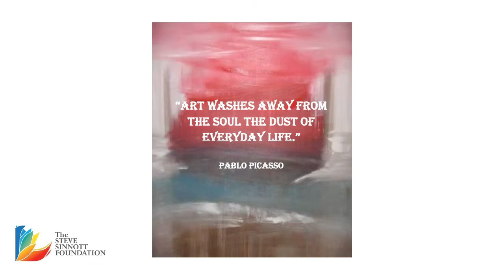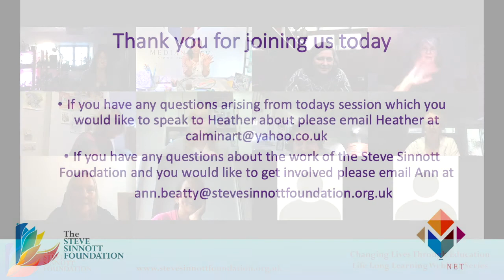Life Long Learning Webinar Series - The Power of Intuitive Art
This video shows extracts from her interactive webinar allowing the participants to experience the power of intuitive art. Heather’s passion is supporting people in their awakening to learn skilful means for living a joyful life.  Her private practice supports holistic health and Pastoral Care. Heather is a Pastoral Counsellor, Intuitive Artist and an Interfaith Minister she is also the founder of Calm in Art

Keep your Wednesday afternoons free for more of our Life Long Learning webinars. Please go to our Eventbrite page here to see the next webinars all on offer for a suggested donation of £5.

Our focus as an organisation is providing access to education for all children everywhere. To do this we need to share knowledge and learning and raise funds too, and we’ve been developing ways to do both at the same time. Our partners are giving their time to share educational webinars on useful topics for a wide range of people, and offer a percentage of any subsequent course sales to support the project work of the Foundation so that we can achieve Education for All children everywhere.

We need to raise enough funds to provide technology and network connectivity to ensure teachers and students across the world can access the same learning opportunities in a safe way that we take for granted. We also know that in today’s climate many people can’t offer the support they could before. So we are offering these useful, educational webinars on a ‘£5 per ticket or donate what you can’ basis so that all of our supporters gain something, and can help change the world at the same time.

Please have a look at the webinars coming up soon on the link below, they are always held on a Wednesday afternoon, so keep your diary free and come and learn something invaluable, whilst helping others around the globe have access to the same opportunities.